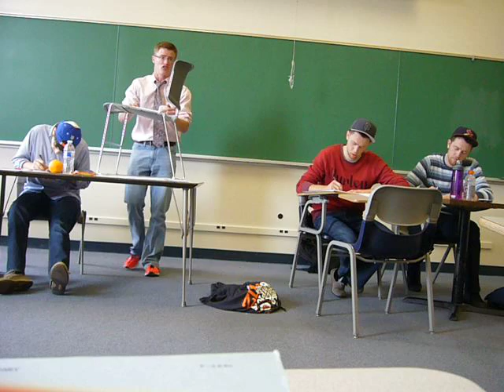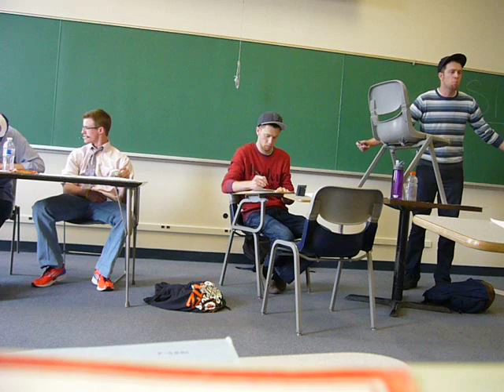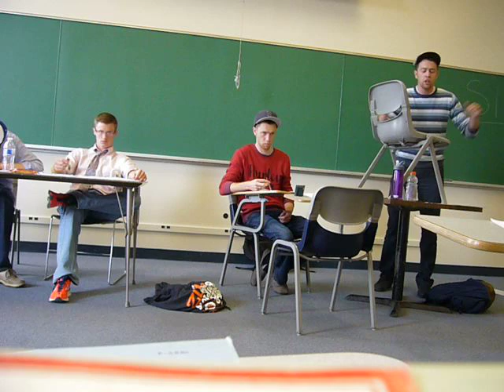2013 NPTE Elim 2 Pacific BB v Texas Tech DS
NPTE 2013 Elim 2

University of Pacific BB v Texas Tech University DS

Government: Pacific BB
Opposition: Texas Tech DS

Topic: The United States federal government should substantially increase restrictions on hydraulic fracturing.

Results: The opposition from Texas Tech wins